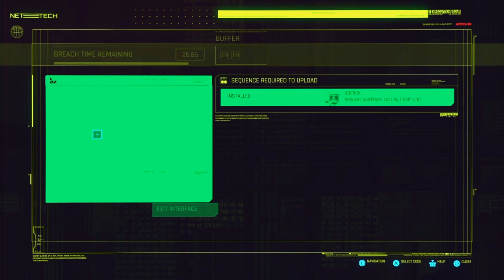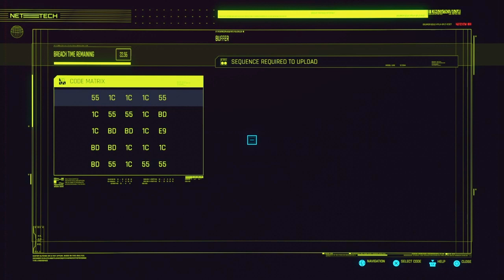Cyberpunk 2077 | Vol. 4